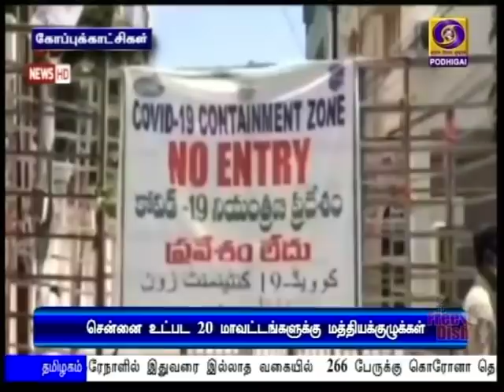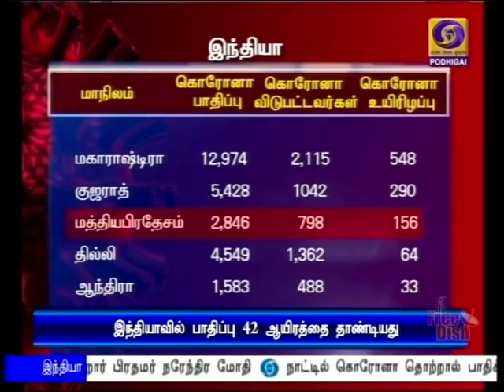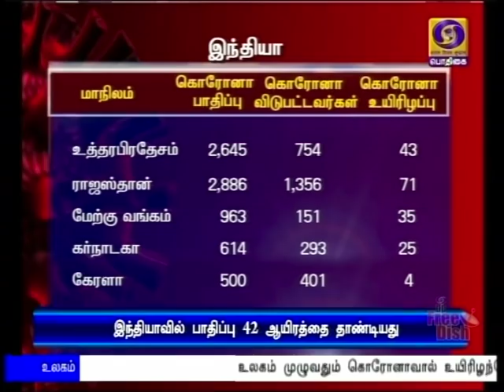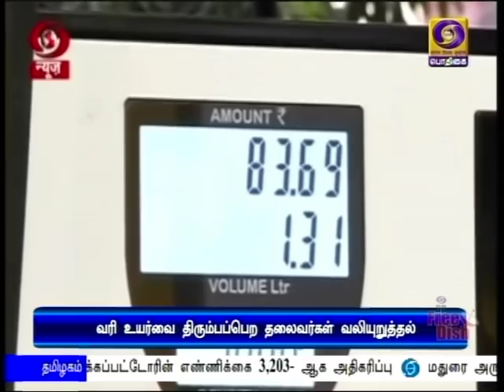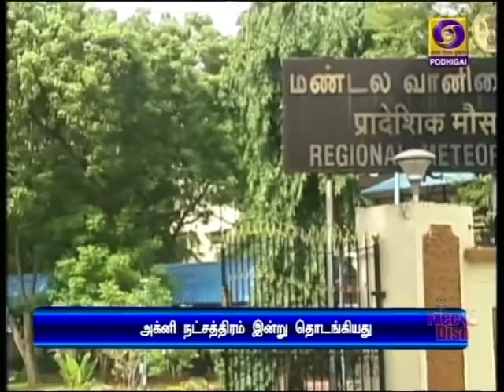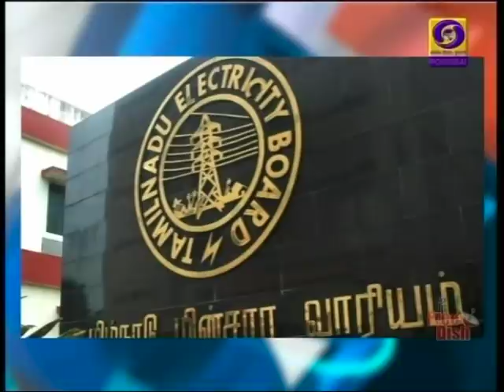பொதிகை காலை 11.00 மணி செய்திகள் [04.05.2020]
\ நாடு முழுவதும் கொரோனா தொற்றால் மிக மோசமாக பாதிக்கப்பட்டுள்ள 20 மாவட்டங்களுக்கு சுகாதார குழுக்களை அனுப்புகிறது மத்திய அரசு.
  **சென்னைக்கும் மத்திய சுகாதாரக்குழு வருகை**

நாடு முழுவதும் அமலுக்கு வந்தது மூன்றாம் கட்ட ஊரடங்கு - குறிப்பிட்ட சில தொழிற்சாலைகளை நிபந்தனைகளுடன் துவக்க மத்திய அரசு அனுமதி.

 அணிசேரா நாடுகளின் தலைவர்கள் கூட்டத்தில் காணொலி காட்சி மூலம் இன்று பங்கேற்கிறார் பிரதமர் நரேந்திர மோதி.Visit : TamilNews - Doordarshan